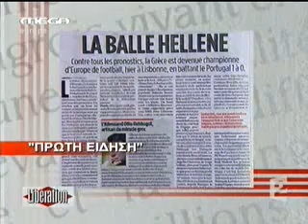Μega Channel για την κατάκτηση του Euro 2004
"Σκαλίζοντας" βρήκα και αυτό ..